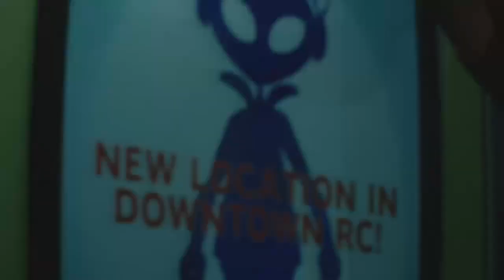Fetch my Umbrella brown pants! #03 - Resident Evil 3 with daegohn_kheldrom